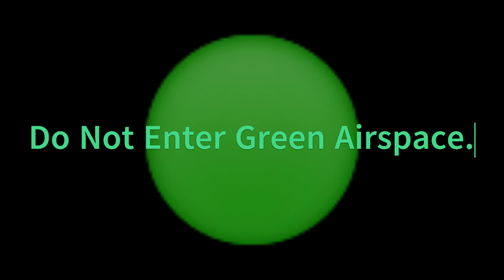Do Not Violate Green Airspace.